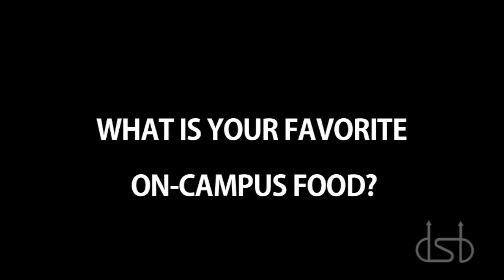Men's Basketball...Seriously.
We thought we'd give the players a break from the basketball-related questions and ask them about more pressing issues... An incredibly serious look at the 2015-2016 lineup.

Hosts:
Liz Corrao
Alex McIlvaine

Editing:
Jackson Steger
Pranav Madabhushi
Liz Corrao

Cameramen/women:
Morgan Ferrans
Eric Morgenstern
Jackson Steger

All of the above contributed to production.